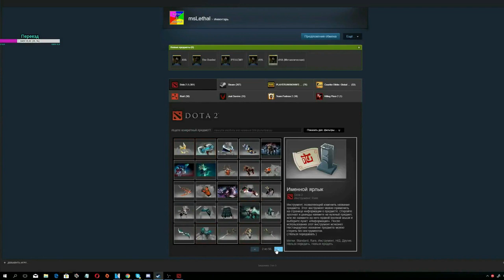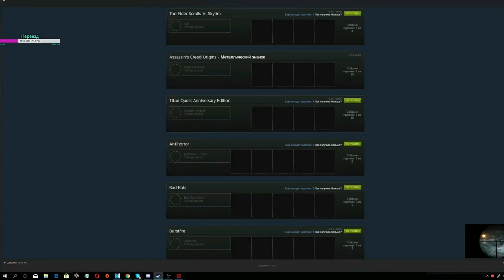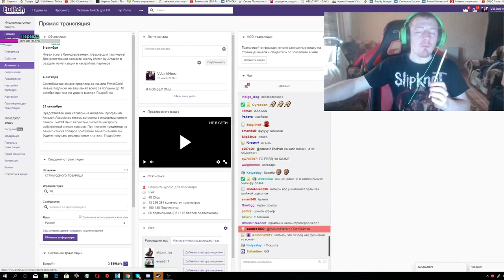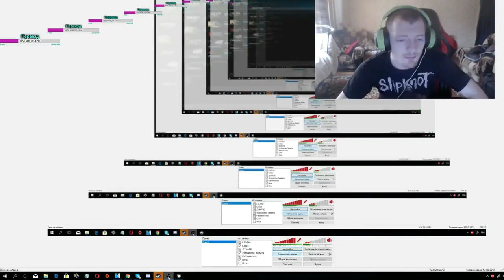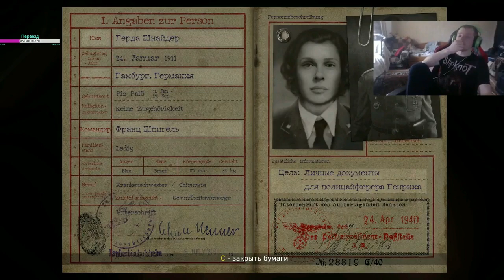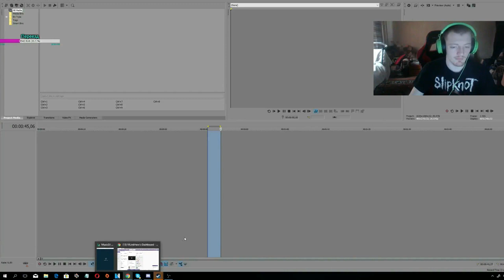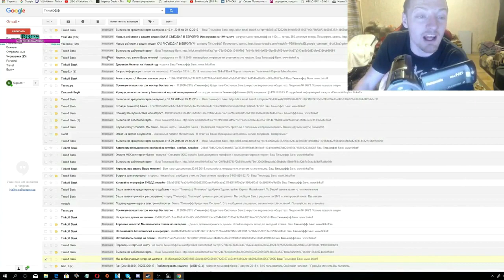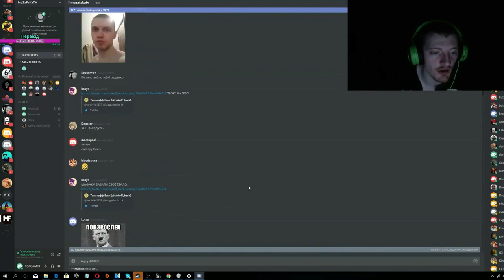Алкотреш стрим, прохождение COD WWII